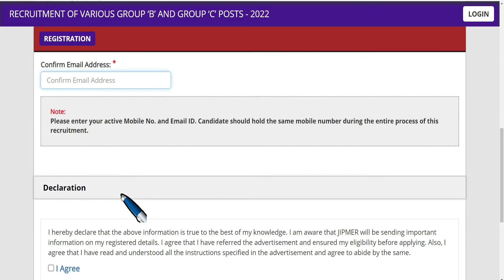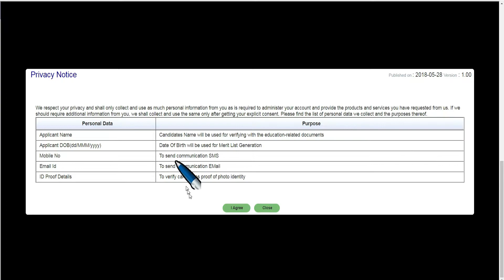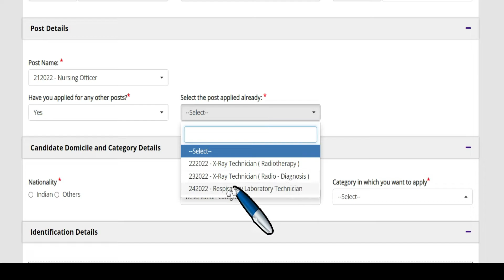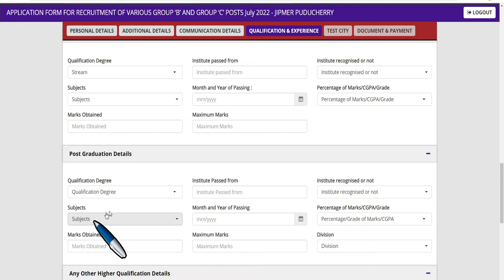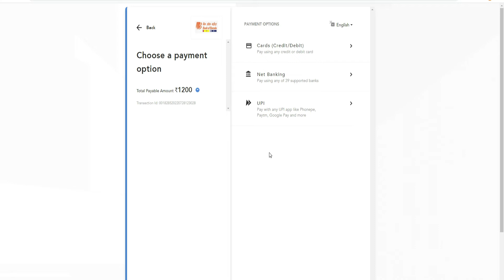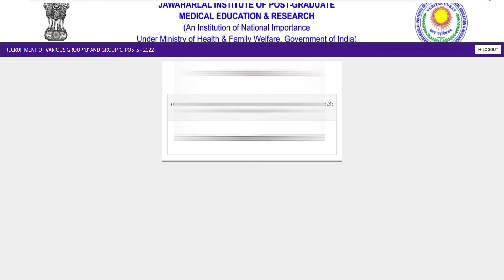JIPMER Nursing Officer Online Form 2022 Kaise Bhare ¦¦ How to Fill JIPMER Nursing Officer Form 2022